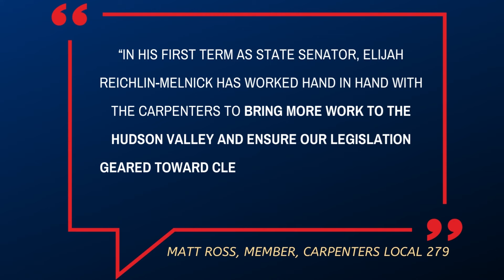Senator Elijah Reichlin-Melnick Speaks to Carpenters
By voting and working to elect candidates who share carpenters’ values, we help advance policies that benefit our members and strengthen our union.

We are supporting Elijah Reichlin-Melnick in his run for Senate District 38 because he understands our values and will continue to support our legislative initiatives for a safer and more fair construction industry, and to bring more union jobs to the district.

Please make carpenters’ voices heard by voting early at your communities early voting location or on Election Day, Tuesday, November 8th.